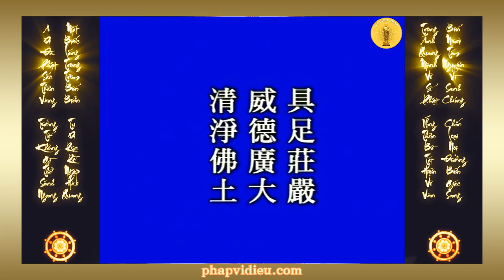Kinh Vô Lượng Thọ phẩm 9: Viên Mãn Thành Tựu tập 5 - Như thực nghiêm tịnh | Pháp Sư Tịnh Không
Kinh Vô Lượng Thọ phẩm 9: Viên Mãn Thành Tựu tập 5 - Như thực nghiêm tịnh | Pháp Sư Tịnh Không | Vi Diệu Pháp

Kinh văn: “Sở phát thệ nguyện, viên mãn thành tựu, như thật an trụ, cụ túc trang nghiêm, uy đức quảng đại, thanh tịnh Phật độ”.

Trích đoạn trong:
Người giảng: Lão Hòa Thượng - Pháp Sư Tịnh Không
Tập 234-235
Kênh Youtube Vi Diệu Pháp đăng tải video về những bài giảng của Ân Sư, Hòa Thượng - Pháp Sư Tịnh Không, chuyên tu pháp môn Tịnh Độ, niệm A Di Đà Phật cầu vãng sanh Thế Giới Tây phương Cực Lạc!
Phật pháp không có BẢN QUYỀN. Mọi sự sao chép từ kênh Vi Diệu Pháp đều được hoan nghênh. Luân chuyển chánh pháp, công đức vô lượng!
Phát Bồ Đề Tâm, Nhất Hướng Chuyên Niệm
Một câu A Di Đà Phật niệm đến cùng